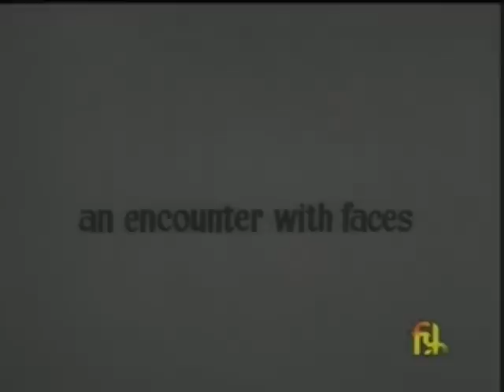An Encounter with faces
This film, without narration, attempts to capture the mood and plight of the children's homes at Dongri and Mankhurd in Bombay.  The delinquent children themselves narrate their problems and socio-economic plight they have to suffer.  The film attempts to make general public aware about the condition of these delinquent children while emphasizing the need for their rehabilitation.